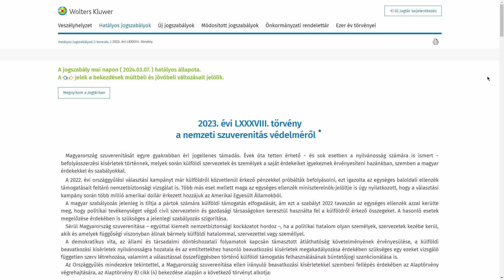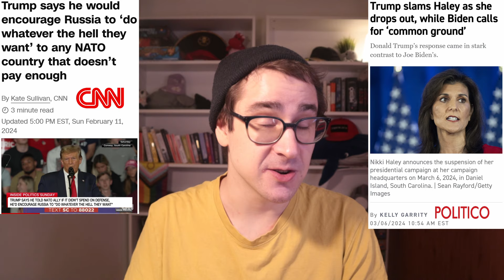A "Nemzeti Szuverenitás" kamuja - 4 példán keresztül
A nemzeti szuverenitás a világpolitika tükrében álságos szólam Orbán Viktor szájából. Valós szuverenitásra lenne szükségünk.

0:00 Intro
0:42 Ukrajna
2:21 Gáza
4:22 Kongó
7:30 Tajvan
9:52 Magyarország
12:59 Outro